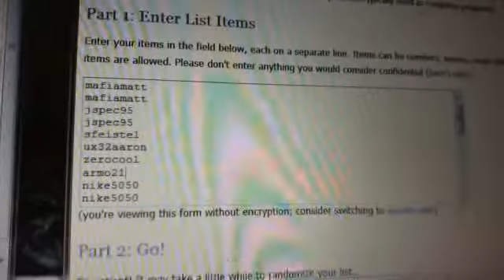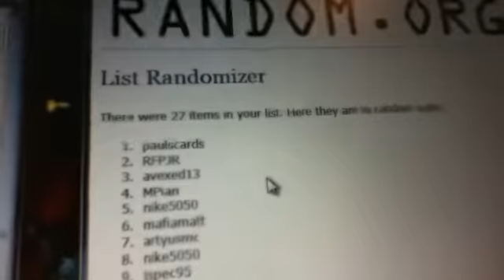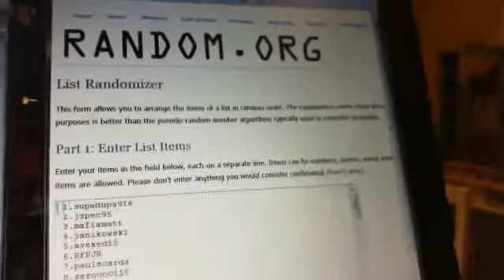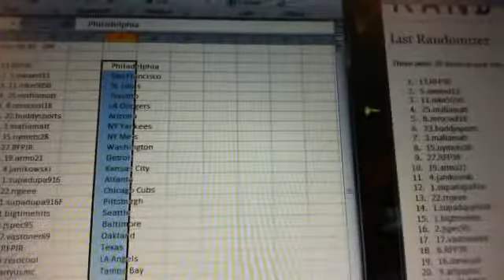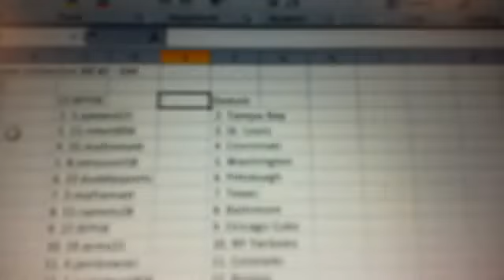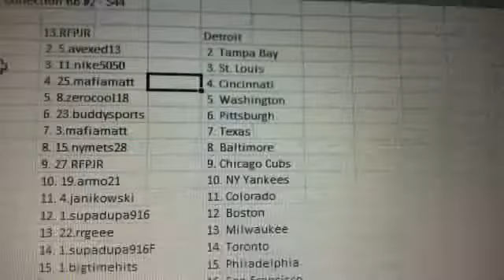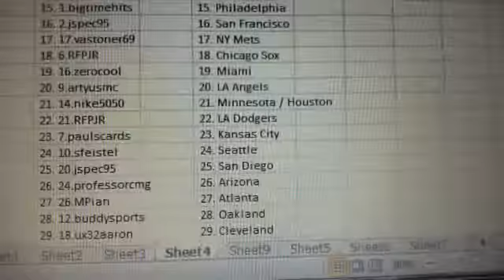5/21/13 Museum Collection order